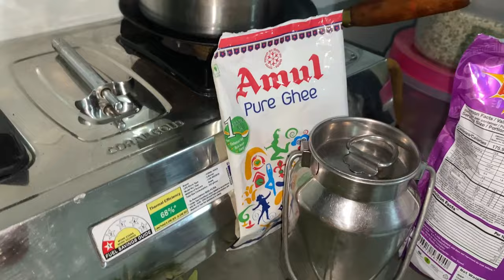kutchi vlog 🥰 ne kachi jamejo 😋 ||iPhone toti peyo 😭😰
kutchi vlog 🥰 ne kachi jamejo 😋 || @Jyotshnamaheshwari

deshi jamejo || iPhone toti peyo
iPhone Tut Gaya 😭😰